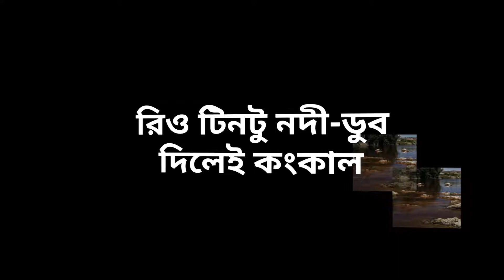নদীর নাম রিও টিনটো, ডুব দিলেই হয়ে যাবেন কঙ্কাল!(ভিডিও)-Rio Tinto skeletons river, Huelva, Spain.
নদীর বহমান পানির দৃশ্য, সাঁতার কাটা অনেক মজার একটা অনুভূতি। শৈশবে নদীতে ঝাঁপিয়ে পড়ার অপরূপ স্মৃতি সত্যিই অনেক মজাদার। আপনি কি কখনও ভেবেছেন যদি এমন হয় যে, নদীতে ডুব দিলেন আর যখন ভেসে উঠলেন আপনার গায়ে কিছুই নেই, শুধু হাড়গুলোই ছাড়া। তাহলে ব্যাপারটা কেমন হবে?

Spain's Rio Tinto is characterized by deep red water that is highly acidic (pH 1.7—2.5) and rich in heavy metals. Over 5000 years of mining pollution have contributed to the river becoming an extreme environment, although the presence of chemolithotrophic organisms, such as iron-oxidizing bacteria and sulfur-oxidizing bacteria, are thought to be the true culprits to the river's condition. Home to many unusual organisms, the most remarkable findings to date may be the unexpected degree of eukaryotic diversity in the acidic water. The diversity of these eukaryotes, both alkaliphilic and toxitolerant, is much greater than that of the prokaryotes, thus challenging beliefs that extreme environments are always dominated by Eubacteria and Archaea.